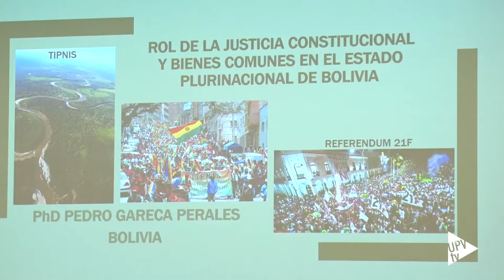III Congreso Internacional América-Europa, Europa-América - Noticia @UPVTV, 05-09-2019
En el congreso se ha tratado con especial relevancia el estudio de las diferentes formas de la gestión de los bienes comunes, desde el estudio propio del Tribunal de las Aguas de Valencia, Patrimonio de la Humanidad, y desde el análisis de otros casos que puedan ayudar a comprender los elementos de éxito en el modelo de gestión de bienes, que pueda, en definitiva, aportar luz para el desarrollo de nuestro estatuto de autonomía en lo referente a las actividades productivas, generación de ocupación y economía sostenible.